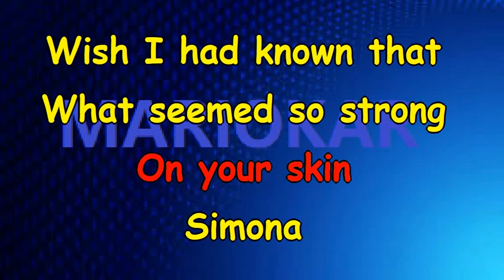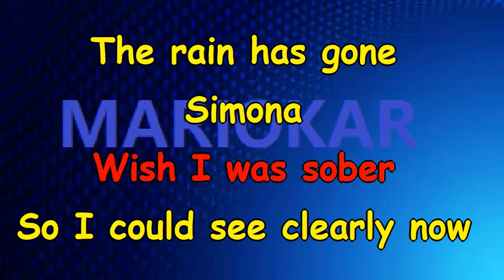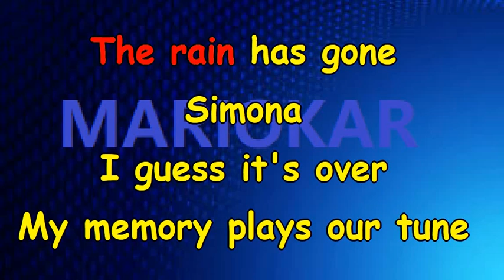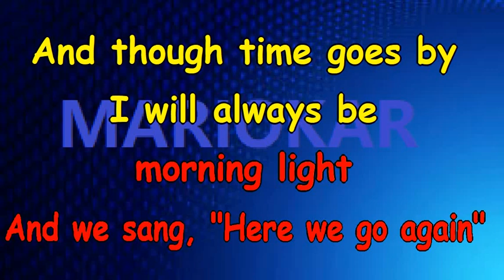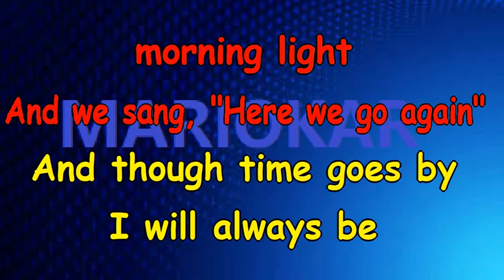James Blunt 1973 karaoke